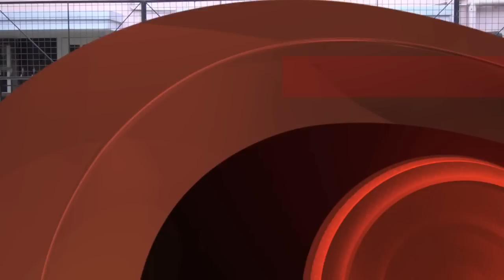Bangalore Data Hacknight - Intro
Round of introductions at the Bangalore Data Hacknight on July 14, 2012, a part of the run-up of events leading up to The Fifth Elephant on July 27-28, 2012.